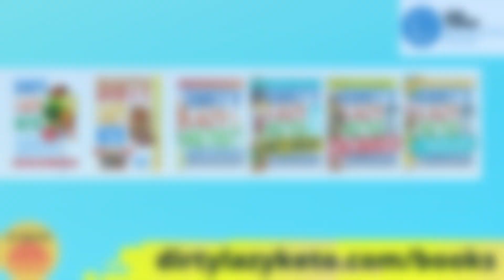Keto Party Food! Be Social w/ Low Carb Recipes. Easy Keto Recipes / Keto Meals for Parties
Get social + rock the keto lifestyle by bringing keto party food to your next event! In today's video, we share our favorite keto party appetizers, low carb desserts, keto snacks, and low carb recipes for the main event. Keto lifestyle tips to stay strong on the keto diet found here!

Want more help? I share lots of keto weight loss tips and support in the free DIRTY, LAZY, KETO email newsletter. Inside your first email, you'll find a free starter keto grocery list to help get you motivated (or rebooted!).

After losing 140 pounds on a low carb - ketogenic diet, I've made it my mission to help as many people achieve keto weight loss results just like I did. Starting keto shouldn't be so complicated! I figured out a way to modify the strict keto diet to make it easier, sustainable, and (dare I say) even FUN - and I'm going to show you how.

There is no complicated math or specialty ingredients required with my version of the keto diet. I'll help you get started with DIRTY, LAZY, KETO today with 10 tips to make the first week a success.

After watching today's video, be sure to sign in on my website for your free starter keto grocery list. I'll add you to my helpful newsletter which is full of practical advice, free recipes, support and weight loss inspiration. The newsletter and starter grocery list are free - unsubscribe at any time.

With over 10,000 positive reviews on Amazon, readers agree. DIRTY, LAZY, KETO works. Let's get started!

Stephanie Laska
USA Today Bestselling Author/Creator of DIRTY, LAZY, KETO

Keto Lifestyle Support Tools (Available in stores and online):

The DIRTY, LAZY, KETO 5-Ingredient Cookbook: 100 Easy-Peasy Recipes Low in Carbs, Big on Flavor by Stephanie and William Laska (Simon & Schuster, 2021)  @Simon & Schuster Books

DIRTY, LAZY, KETO Get Started Losing Weight While Breaking the Rules by Stephanie Laska (St. Martin's Press, 2020)  @St. Martin's Publishing Group   @MacmillanUSA

The DIRTY, LAZY, KETO No Time to Cook Cookbook: 100 Easy Recipes Ready in Under 30 Minutes by Stephanie and William Laska (Simon & Schuster, 2021)

The DIRTY, LAZY, KETO Cookbook: Bend the Rules to Lose the Weight! by Stephanie and William Laska (Simon & Schuster, 2020)

The DIRTY, LAZY, KETO Dirt Cheap Cookbook: 100 Recipes to Save Money & Time by Stephanie and William Laska (Simon & Schuster, 2020)

DIRTY, LAZY, KETO Fast Food Guide: 10 Carbs or Less! by William and Stephanie Laska (2018)

The DIRTY, LAZY, KETO 5-Ingredient Cookbook: 100 Easy-Peasy Recipes Low in Carbs, Big on Flavor by Stephanie and William Laska (Simon & Schuster, 2021)

DIRTY, LAZY, KETO Get Started Losing Weight While Breaking the Rules by Stephanie Laska (St. Martin's Press, 2020)